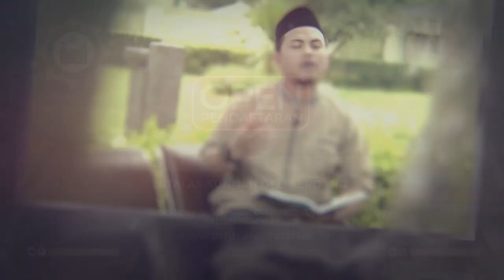NU`MIN SA`AH : Makna Keberkahan - Ustadz Indra Zulheri, S.Pd.I